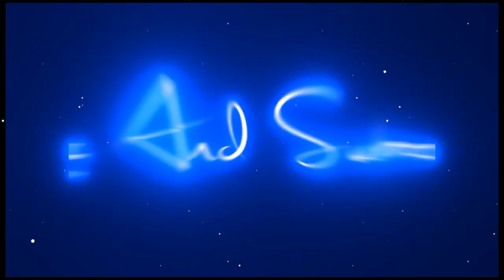पल एक पल में थम सा गया सॉन्ग||pal ek pal mehi tham sa gaya lyrics status✨🥀|no copyright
Welcome to" NO COPYRIGHT BD " You Tube Channel

Important Notice :⚠️©️
Only For Enjoy For You Tube

You Tube Family ✌️

New lyrics song status 😍 no copyright ❤️ Black screen 🖤 whatsapp status 🎧👑 . USE HEADPHONE 🎧🎧
Video title 👉पल एक पल में थम सा गया सॉन्ग||pal ek pal mehi tham sa gaya lyrics status✨🥀|no copyright